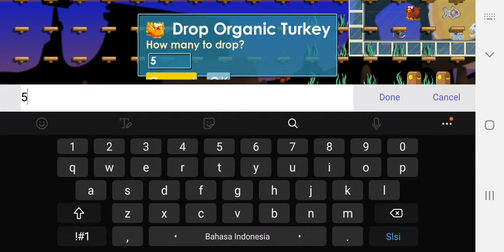GACHA TURKEY SUCKER EVENT THANKSGIVING GROWTOPIA